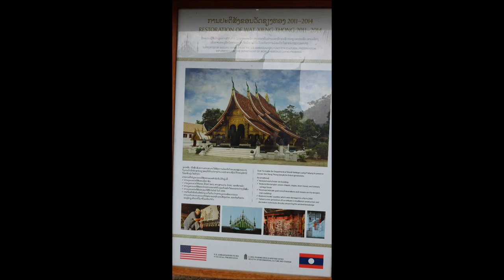Wat Xieng Thong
"Temple of the Golden City") is a Buddhist temple (vat or wat) on the northern tip of the peninsula of Luang Phrabang, Laos.[1]: 264  Built between 1559 to 1560 by King Setthathirath, Wat Xieng Thong is one of the most important of Lao monasteries and remains a significant monument to the spirit of religion, royalty and traditional art.